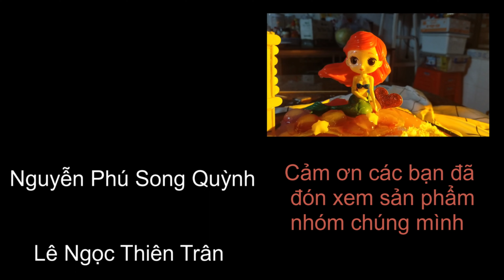70 Bờ biển Valen hoàng hôn